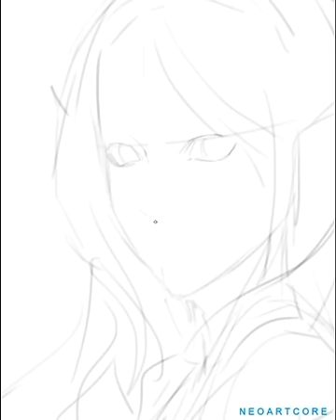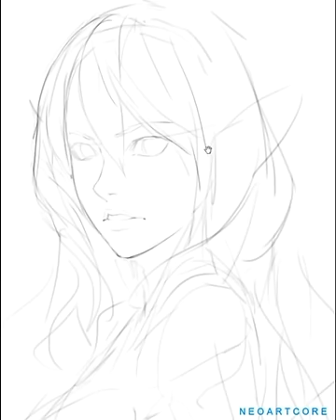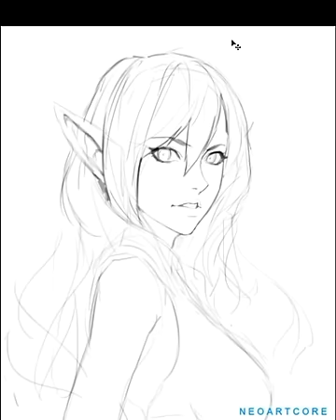ELF SKETCH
งานร่างๆเส้นๆนะครับ วันนี้จะลองอัดวิดีโอดู แต่ไม่ไหว ตอนอัดเครื่องกระตุกมาก เลยขอจบตรงที่งานเส้นแล้วกันครับ
อันนี้คงไม่ใช่การสอนนะครับ เอาไว้ดูกันเป็นแนวทางในการขึ้นงานอะไรแบบนั้น คริคริ